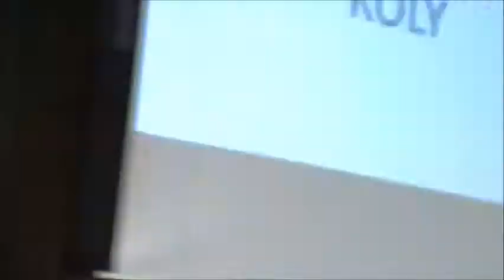n°1 1ER JOUR CONVENTION